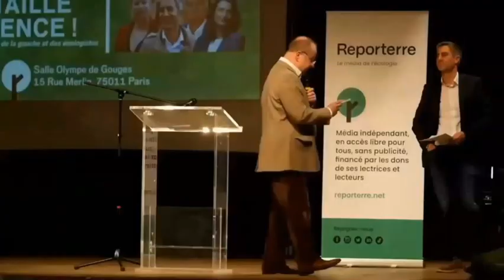Retraite - La bataille 2023 commence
Ce 10 janvier 2023, la gauche unie se lançait dans la bataille contre cette réforme de retraites inique. Un extrait du meeting